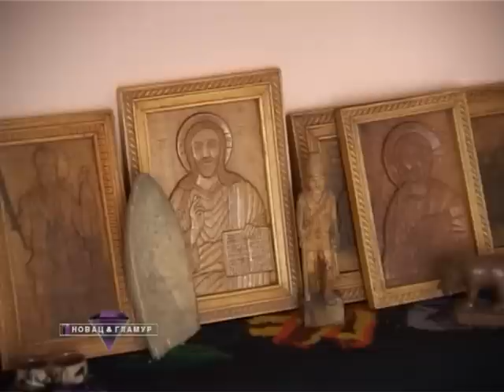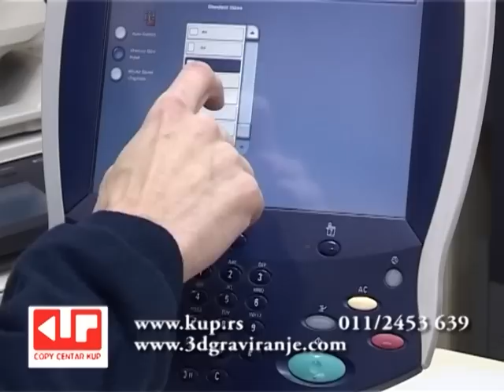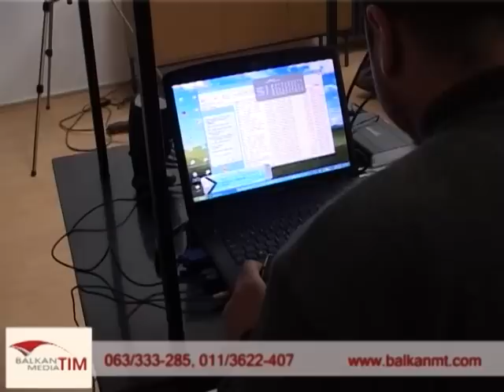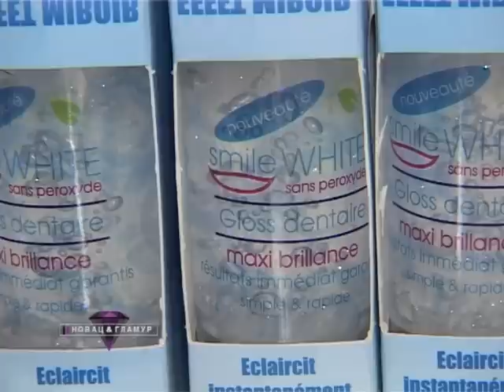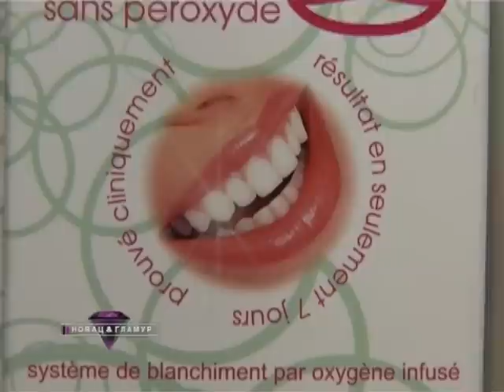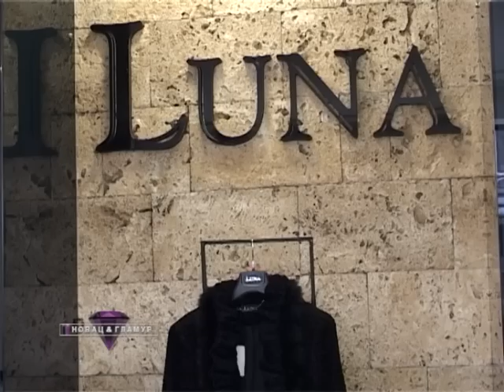Novac & Glamur, 23.02.2013.